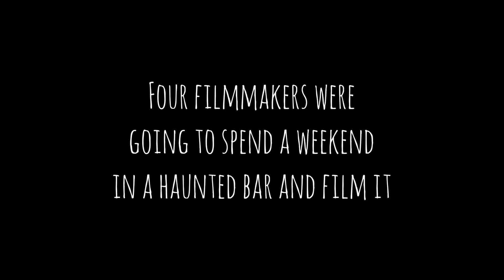Ghostumentary Trailer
Watch now on Amazon Prime